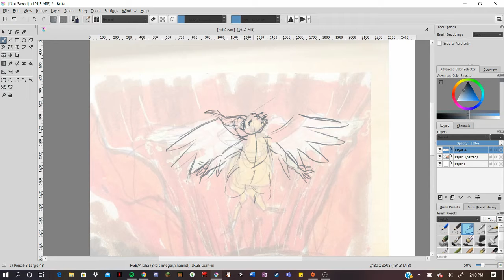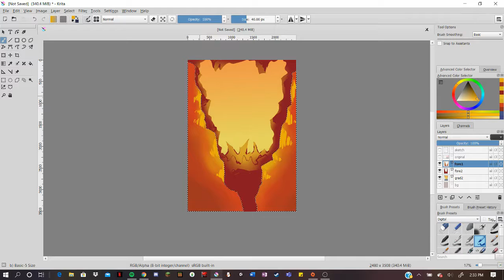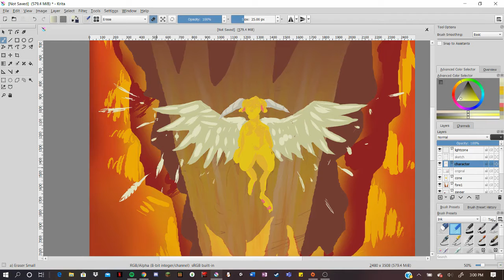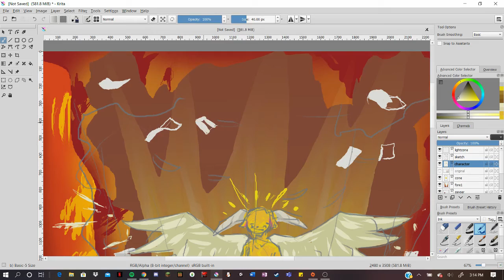Hope There's Someone | speedpaint / sketch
Good morning :)
This here is a little concept piece for a thing I've been working on recently.
I haven't done a lot of drawings like this one before, but it was a lot of fun to better flesh out a concept digitally without rendering things out more, so if you like this type of content, please subscribe to see more soon!
The original little sketch was inspired by the song "Hope There's Someone" by Antony and the Johnsons
Time taken on this piece was around and hour and a half.